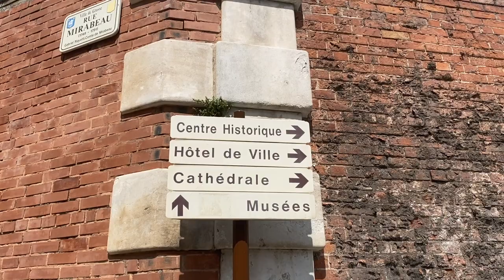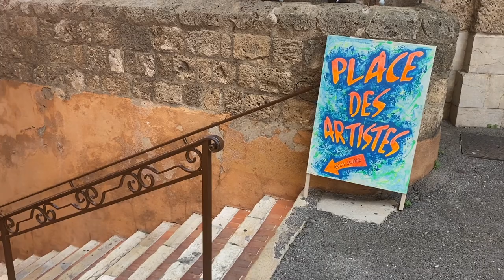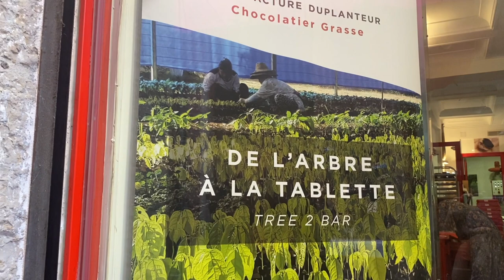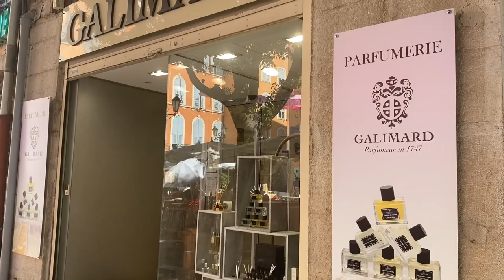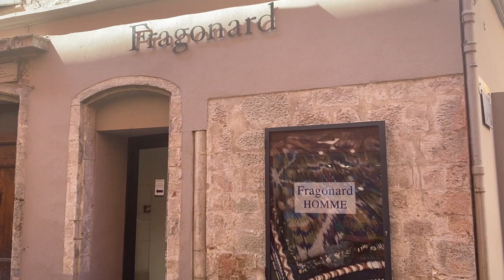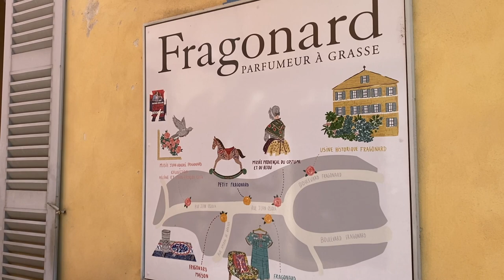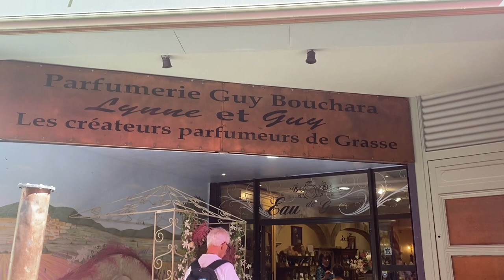FRENCH RIVIERA VLOG: One Day in GRASSE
I decided to hop on the train and take a day trip from Antibes to Grasse, in the South of France.

Join me as I explore Grasse, including the Old Town, a fabulous local chocolate shop, and the perfume museum.

Music: When We're Alone/Medite, Classic Collections/Trabant 33, Moonlight Swim/Medite, Let's Go Home/Medite, La Mer Pour Vous/Trabant 33, Bridges of Paris/Trabant 33, When Hearts Align/Medite courtesy of